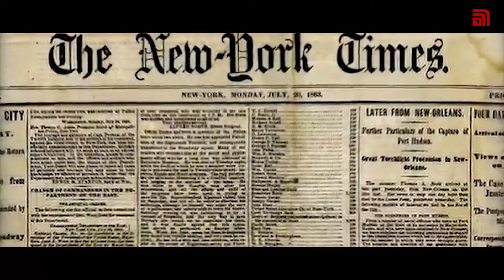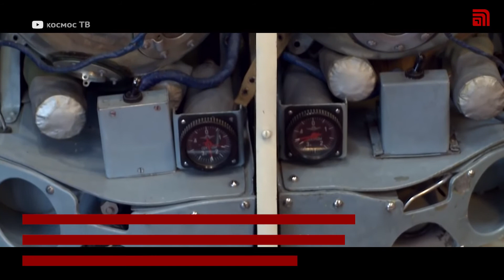КАК ДЕЗИК И ЦЫГАН В КОСМОС ЛЕТАЛИ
Ровно 70 лет назад Советский Союз совершил первый успешный запуск космической ракеты с двумя пассажирами. Это были дворняги Дезик и Цыган. Их старт открыл целую серию космических запусков с собаками на борту. Как готовили хвостатых космонавтов и почему именно псы проложили дорогу в космос для человека, - в материале NEWS.ru